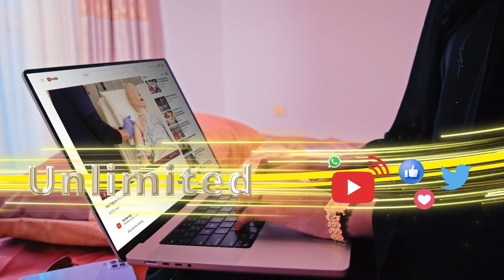"Kooxda Arsenal Champion league-ga way qaadaysaa haddii..."Khabiir Basal